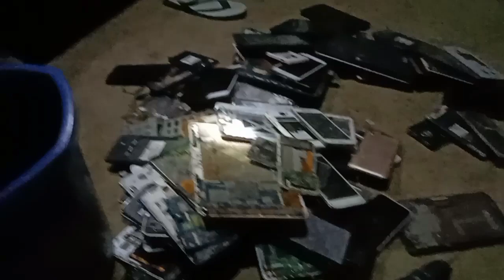beli hp root 11ribu... bikin senam jantung?